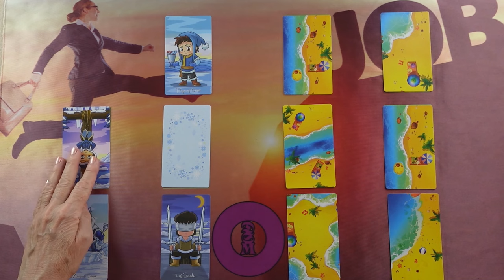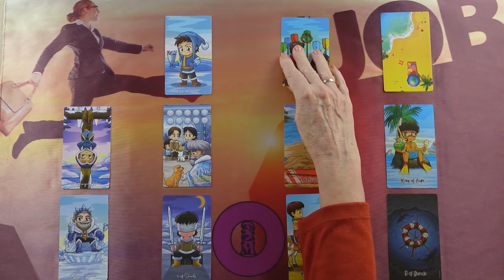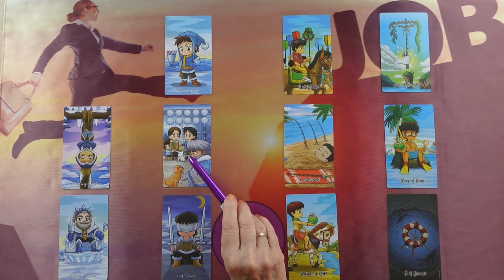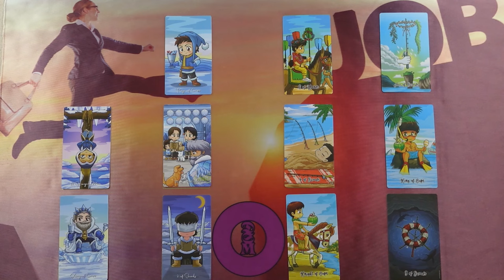Milyen munkahelyi változások várhatóak? Jóslás